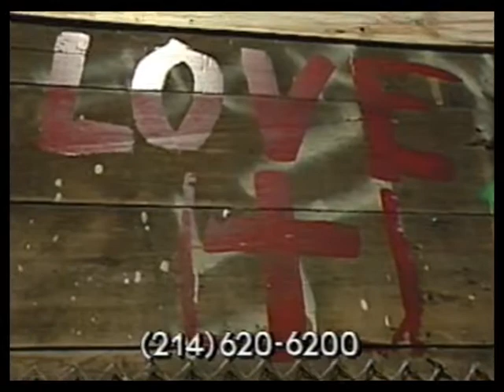The Infamous "Mother/Son" Spot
This is a short my cousin Kent produced about a young man who has several issues including pot use and fighting with his Mother, played by my Aunt Pi.  However, she calls Robert Tilton Ministries they pray and all is well.